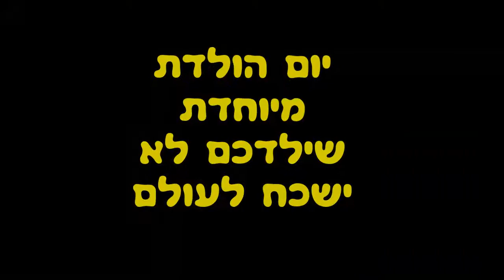חוגגים יום הולדת במופע אילוף כלבים מרהיב.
חוויה של פעם בחיים.
לילד שלכם מגיע את יום ההולדת, הכי מיוחדת 🤩🐶
בכדי ליצור אירוע מושלם ומושקע, החלטנו להגיע עד אליכם לפגישת היכרות, ליצור עם הילד קשר ראשוני, להכיר לו את הכלבים, וכמובן ללמד אותו מס' טריקים אותם יציג במופע ביום הגדול בו הוא יהיה הכוכב 🌟 לכל הפרטים והשארת פרטים 👇